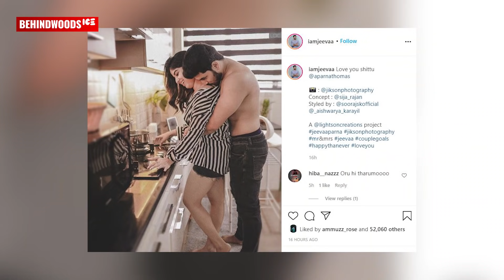Romantic Anniversary Photos പങ്കുവെച്ച് Jeeva-യും Aparna-യും | TK